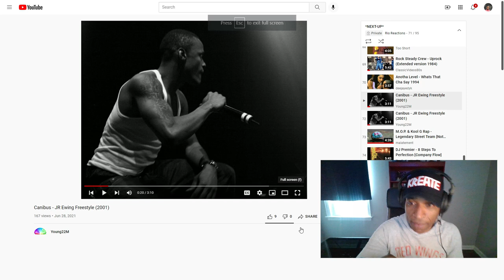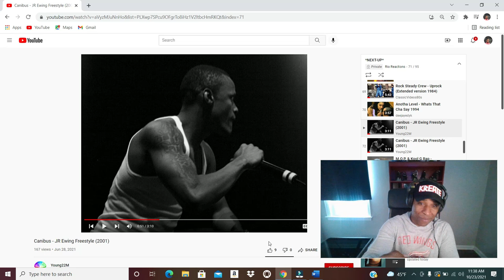EMINEM HATER REACTS TO EMINEM DISS: Canibus "The Ballad/JR Ewing Freestyle" (REACTION)